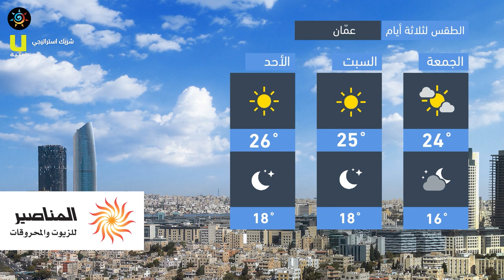طقس العرب - الأردن | النشرة الجوية الرئيسية | الخميس 2020/10/15